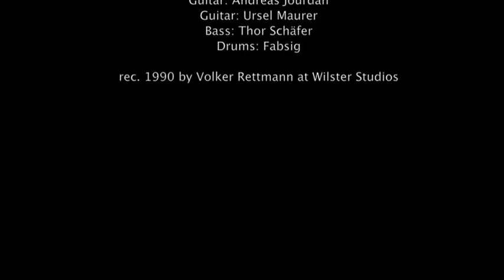7 ROBERTS - AXOLOTL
7 ROBERTS  -  AXOLOTL
by Andreas Jourdan + Volker Sieben

Voice: V. Sieben
Guitar: Andreas Jourdan
Guitar: Ursel Maurer
Bass: Thor Schäfer
Drums: Fabsig

rec. 1990 by Volker Rettmann at Wilster Studios

AXOLOTL
Here I am a lovely creatute
with my fluttering gills in the sea of Mexico
Now it´s time to move over
I feel my lungs want to see how the land lies
I´m an Axolotl between two conditions
Axolotl, Axolotl

My name is water monster
My youth is everlasting
my genetic output is rthe key to my mistery

Amblistoma mexicanum
Axolotl, Axolotl

I need nothing but Oxygene